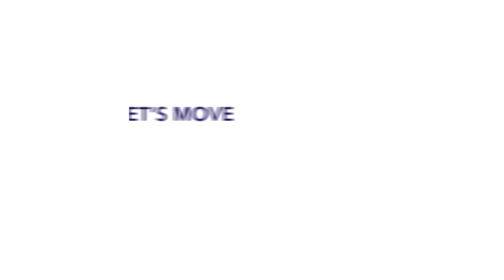Ashford: How many jobs will be created?